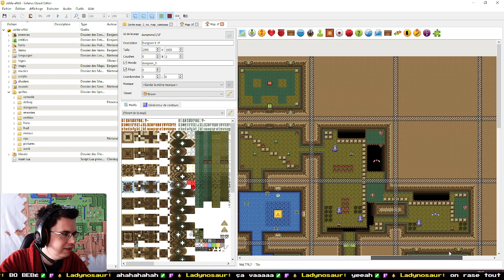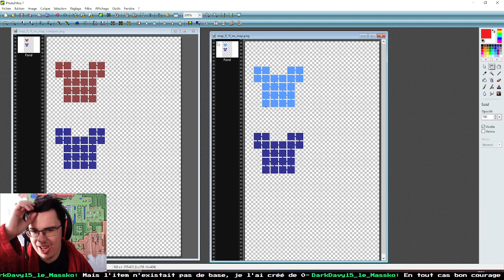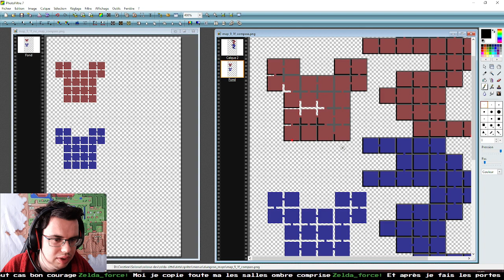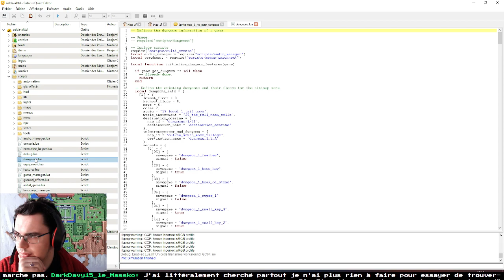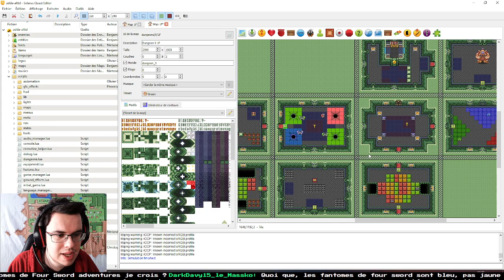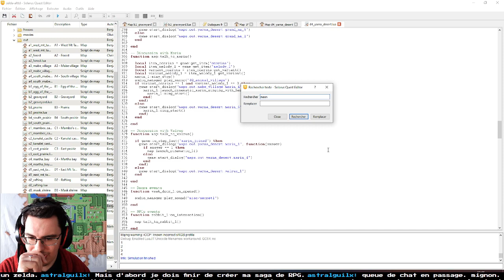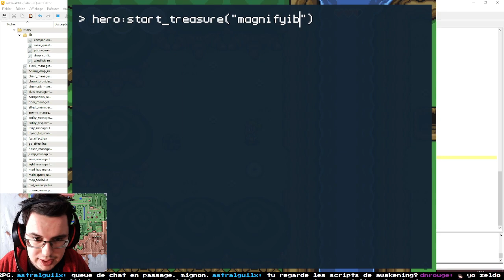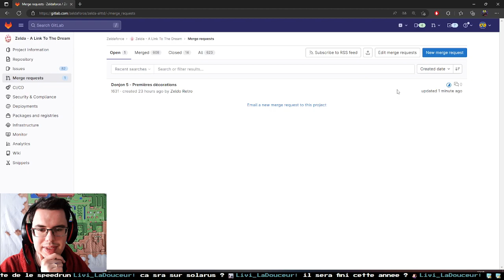Le Donjon des Couleurs - Construction de la Mini Map | Live Making Zelda ALTTD #05